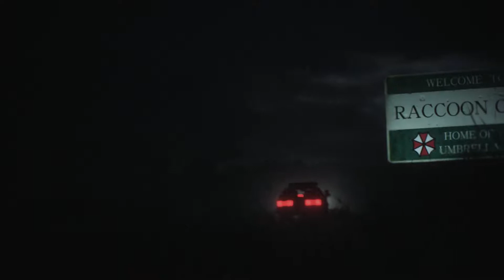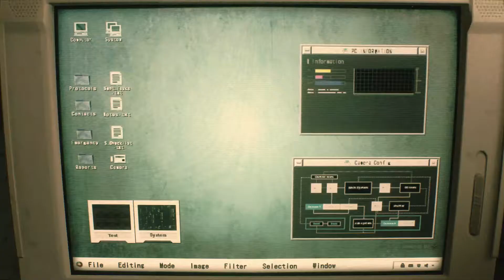Resident Evil 2 Part 1- Rookie(Leon campaign)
welcome to part 1 of resident evil 2